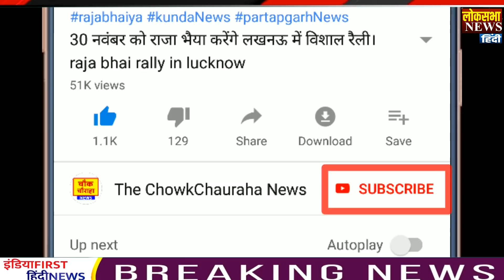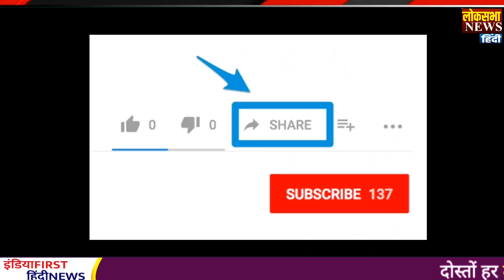बंगाल में modi कि प्रचंड लहर ,उड़ी TMC , loksabha election 2019 news hindi